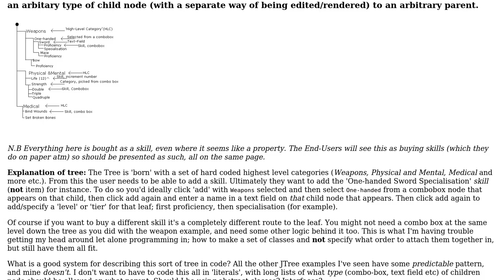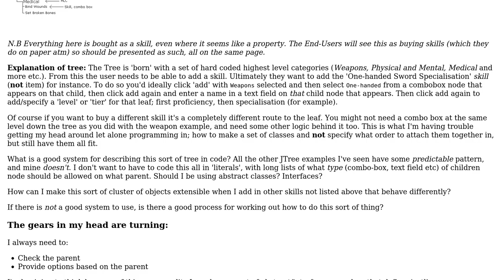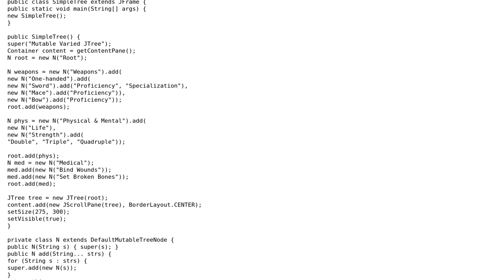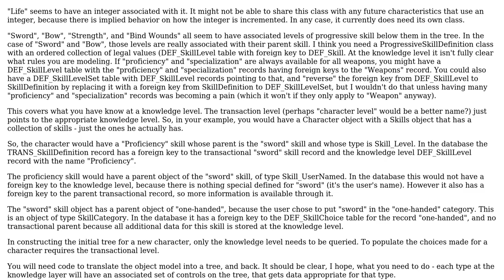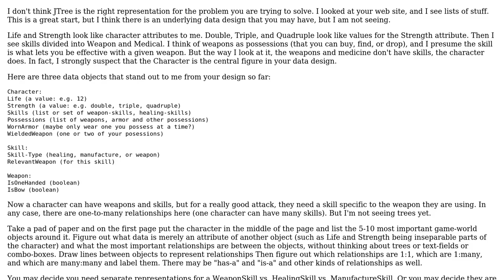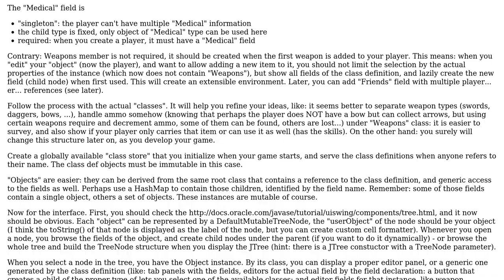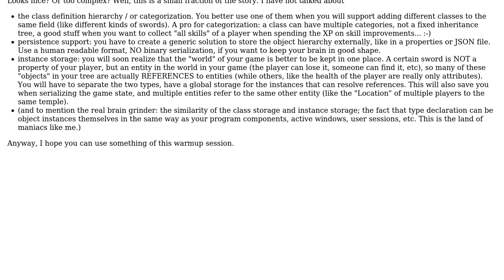How should I create a mutable, varied jtree with arbitrary/generic category nodes?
Software Engineering: How should I create a mutable, varied jtree with arbitrary/generic category nodes?

With thanks & praise to God, and with thanks to the many people who have made this project possible! | Content (except music & images) licensed under CC BY-SA | Music | Images & others | With thanks to user Pureferret user psr user Lorand Kedves user GlenPeterson user Chibueze Opata and the Stack Exchange Network Trademarks are property of their respective owners. You are responsible for your own actions.